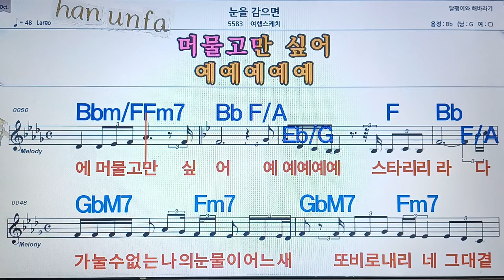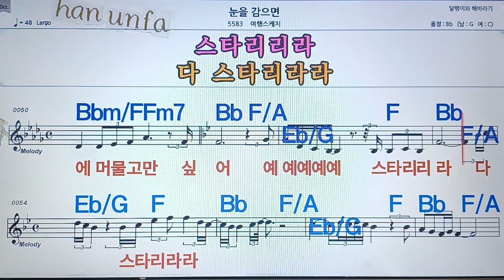눈을 감으면/여행스케치💋노래방, 통기타 , 코드 큰악보, 가라오케, 반주💖Karaoke, Sheet Music, Chord, MR